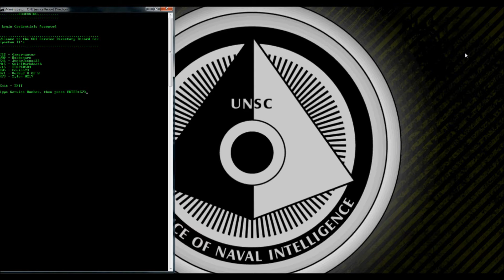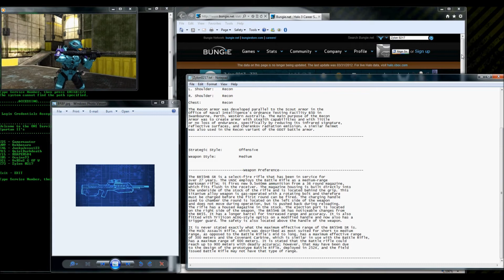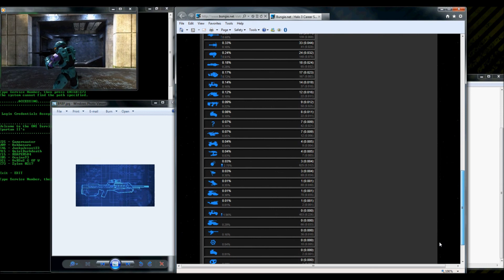Zylon 0217 - Z73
A detailed report of the Spartan II Operative; Z73, as seen through the eye's of an ONI representative looking for capable talent for the formation of the new 'Vanguards of Requiem' project.